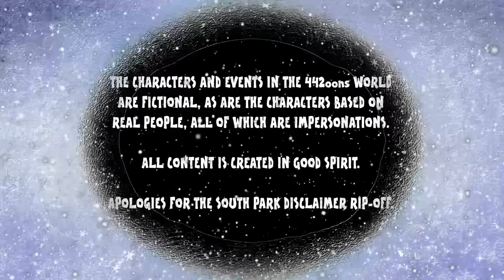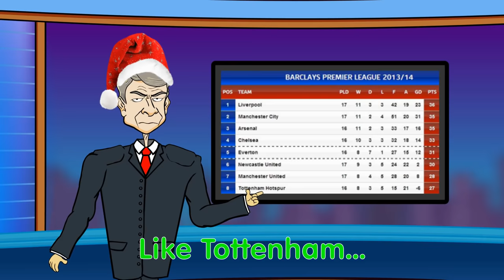🙏🏻PRAY FOR MOYES🙏🏻 by 442oons (Premier League Christmas Song football cartoon)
Feed The World by Band-Aid

 as I can!👍🏻